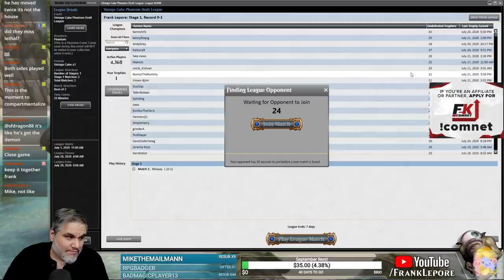(Magic Online) Vintage Cube Draft #22 - 7/23/20